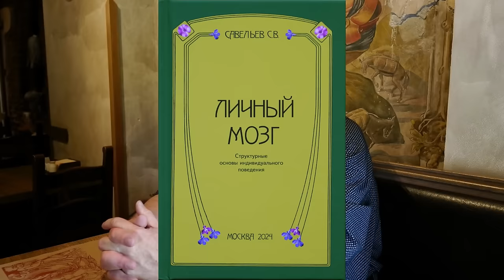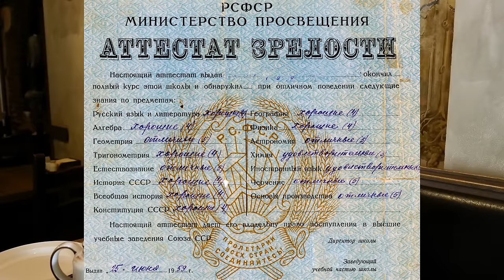С.В. Савельев - Приёмы научения